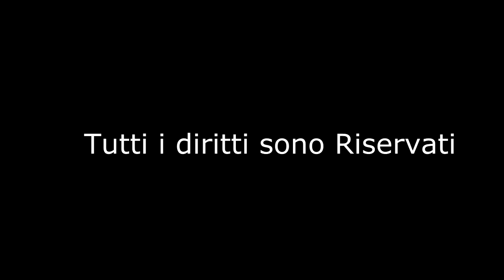Lapige Libera Virtus vs xfood Bari Volley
inviato : S.Pepe
Riprese : G.Pignataro